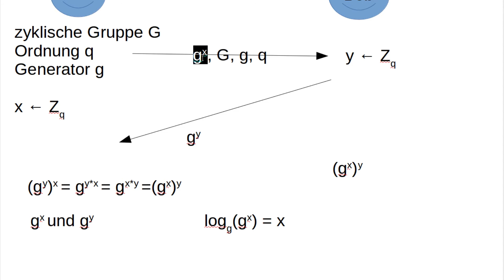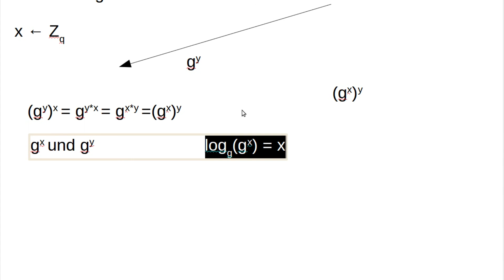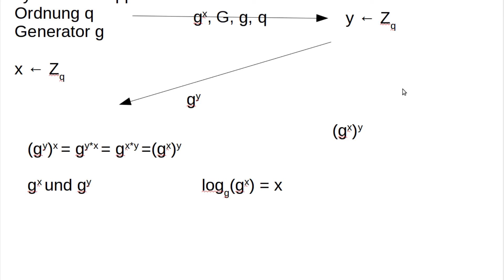Kryptographie #31- Das DLOG-Problem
In diesem Tutorial geht es um das Problem, den diskreten Logrithmus effizient zu lösen.